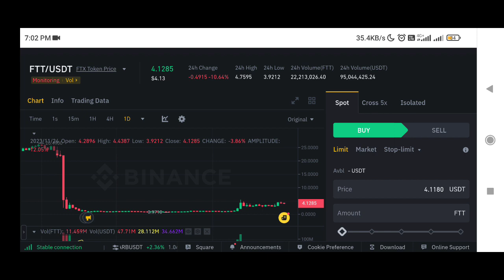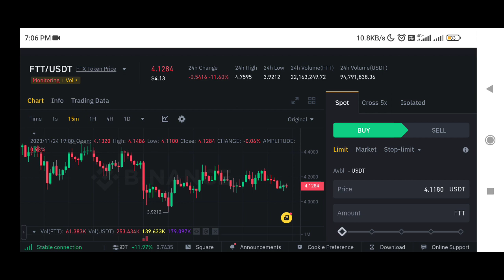Ftt Token price prediction | Ftx coin price prediction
✅ Spot Trade &
📈  Futures Trade